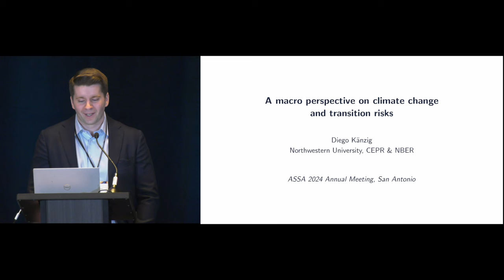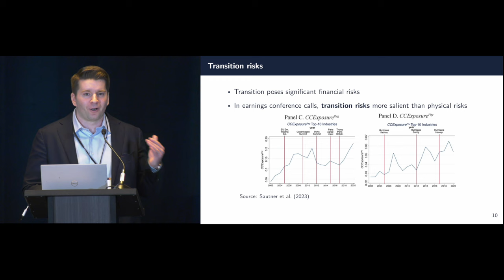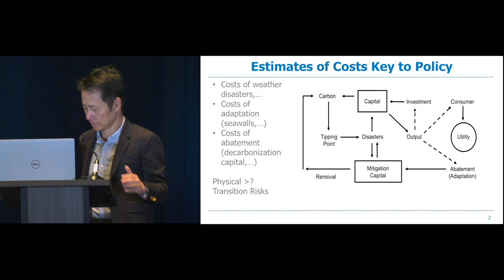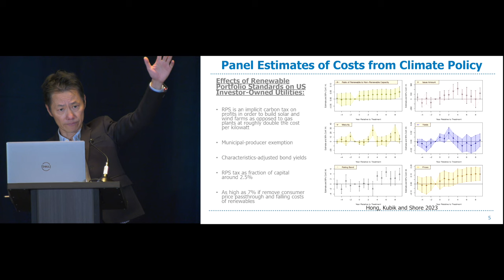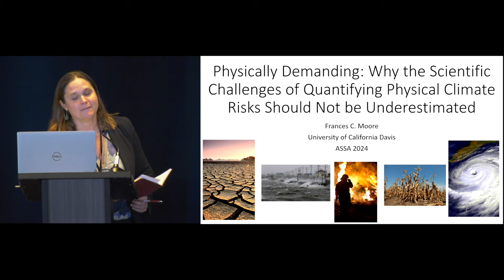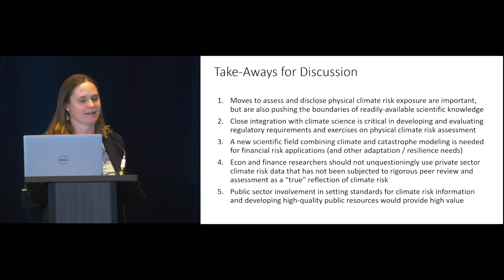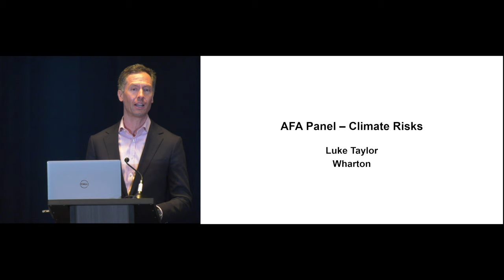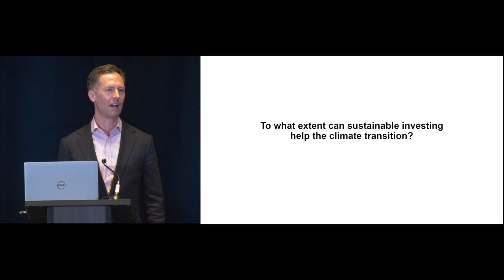Climate Risks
AFA Panel - Climate Risks

Friday, Jan 05, 2024
2:30 pm - 4:30 pm CST
Grand Ballroom Salon E

CHAIR: Monika Piazzesi (Stanford University) PANELISTS: Harrison Hong (Columbia University); Luke Taylor (University of Pennsylvania); Frances C. Moore (University of California-Davis); Diego Kaenzig (Northwestern University)

Chapters
00:00 Introduction - Monika Piazzesi, Stanford University
01:59 Diego Kaenzig, Northwestern University
20:01 Harrison Hong, Columbia University
40:18 Frances C. Moore, University of California-Davis
1:01:54 Luke Taylor, University of Pennsylvania
1:13:14 Discussion